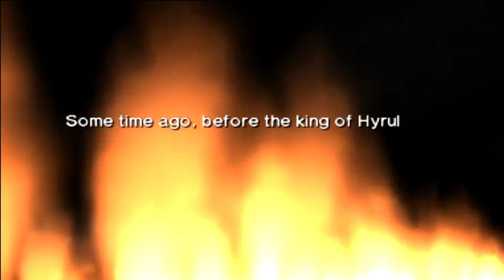What If There Was NO Master Sword (The Legend Of Zelda)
In today's zelda what if/theory/game theory video we are going to look at the origin, secrets, timeline, story, lore, mysteries and history of the master sword the most powerful weapon in hyrule and any game in the series for example the legend of zelda breath of the wild, the legend of zelda ocarina of time, the legend of zelda twilight princess, the legend of zelda skyward sword, the legend of zelda a link between worlds and many more. Link has used the sword to defeat many demons like ganondorf, vaati and even demise. The races in zelda like the gorons, kokiri, zora, rito and many more have protected this blade and the triforce for ages. However what would happen if it disappeared? Would link be able to defeat ganon or any other evil? Could weapons like the light arrows or the four sword be able to kill any evil? Well let's find out!

Intro music
Hyrule Field Theme - Dubstep [ dj-Jo Remix ]